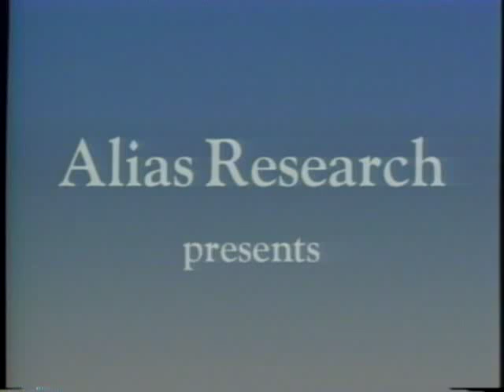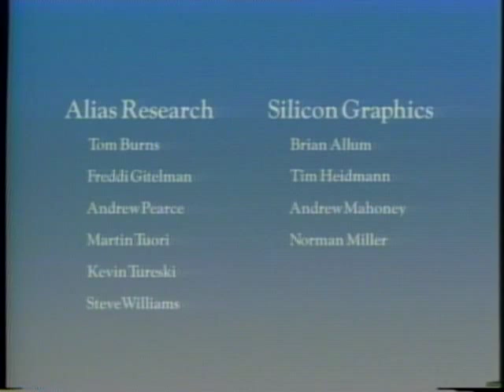Natural Phenomena (1988)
Natural simulation work created at Alias Research in 1988. Includes the rare and elusive short, "Eric the Dynamic Worm."